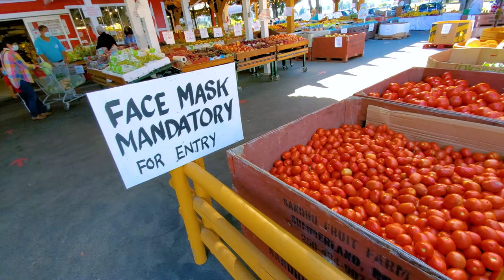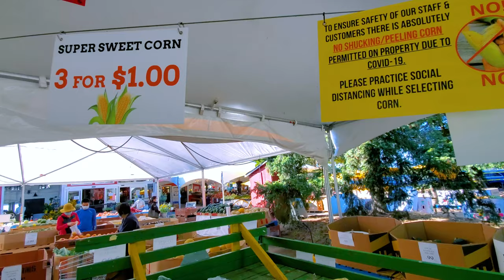Richmond Country farms Vlog